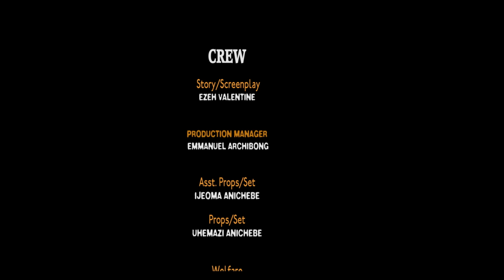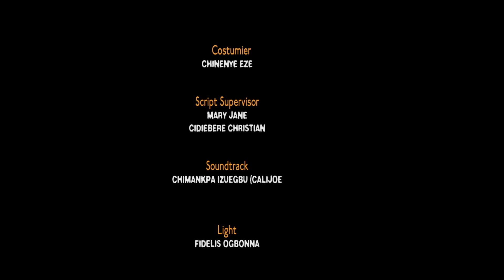MARRIED IN CASKET {PART 3}OSITA IHEME, CHINEDU IKEDIEZE 2024 Latest Nollywood Movies #2024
Watch the best of Nollywood movies online download share to family with great and interestivies ng stories about love, revenge, life, true life stories, heart touching , real event that happen in families. this the place to meet all your kind of movies online,
Best of Fredrick Leonard Movies, Best of Mike Godson Movies,  Best of Patience Ozokwor Movies, Best of Zubby Michael Movies and many more great movies both current latest new and full of action.